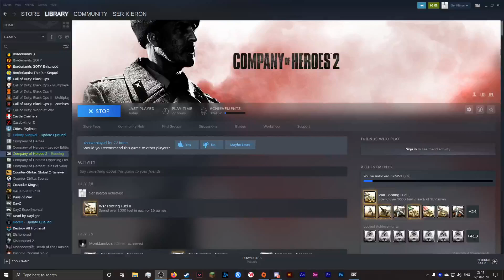Company of Heroes 2 - One big Ole Battle